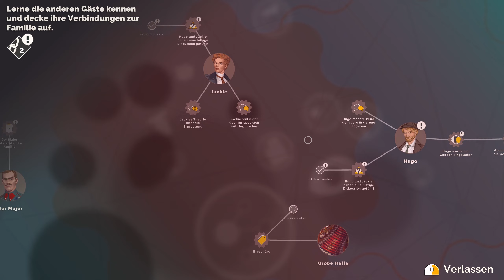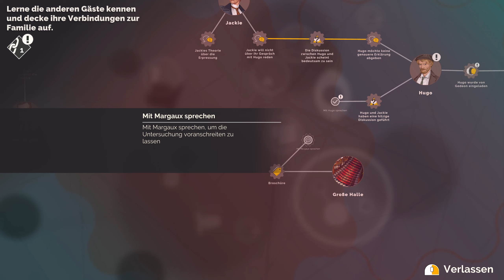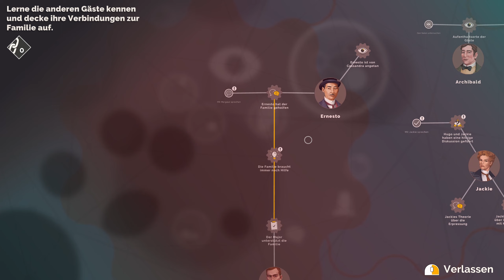Der Salon | Agatha Christie Hercule Poirot The First Cases 19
Willkommen zu Agatha Christie - Hercule Poirot: The First Cases, einem fesselnden Krimi-Abenteuer, das die Anfänge des legendären Detektivs Hercule Poirot
beleuchtet. Dieses spannende Spiel, entwickelt von Blazing Griffin, entführt uns in die Welt der renommierten Krimi-Autorin Agatha Christie.

In 'The First Cases' übernehmen wir die Rolle des jungen Hercule Poirot, der am Anfang seiner beeindruckenden Karriere steht.
Das historische London der 1920er Jahre bildet die Kulisse für Ermittlungen in einer Ära voller Geheimnisse und Intrigen.
Als aufstrebender Detektiv müssen wir unser Können unter Beweis stellen, indem wir raffinierte Rätsel lösen, mysteriöse Verbrechen aufdecken und tief in die
dunklen Machenschaften der Stadt eintauchen.

Die atemberaubende Grafik und die sorgfältig gestaltete Atmosphäre versetzen uns in eine Zeit voller Eleganz und Verbrechen.
An der Seite von Hercule Poirot begeben wir uns auf eine Reise, bei der wir den Ursprüngen eines der berühmtesten Detektive der Literaturgeschichte auf
den Grund gehen.

Erlebe die Faszination von Agatha Christie - Hercule Poirot: The First Cases, indem wir uns auf die Spuren des Verbrechens begeben,
Geheimnisse lüften und das Rätsel um Hercule Poirots erste Fälle entschlüsseln.
Tauche ein in eine Welt voller Mysterien, Täuschungen und unerwarteter Wendungen.

Viel Vergnügen bei Agatha Christie - Hercule Poirot: The First Cases!